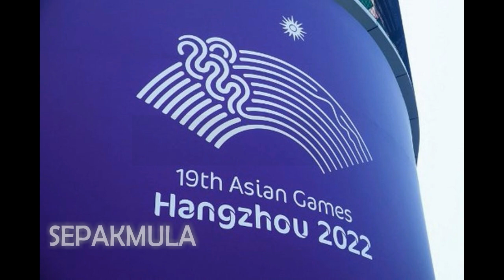PSSI MEMBERIKAN TUGAS BARU KEPADA PELATIH INDRA SJAFRI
KETUA UMUM PSSI ERICK THOHIR, RESMI MENCOPOT INDRA SJAFRI DARI JABATAN DIREKTUR DAN DIBERI TUGAS BARU